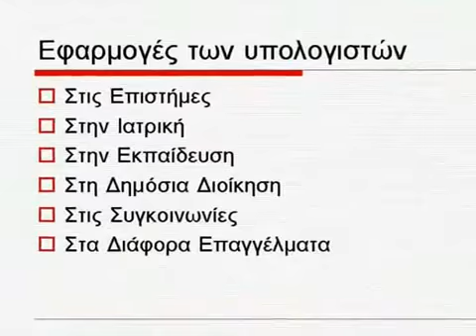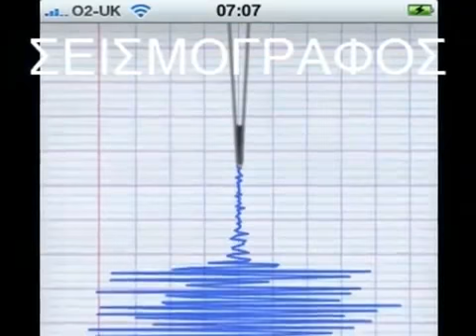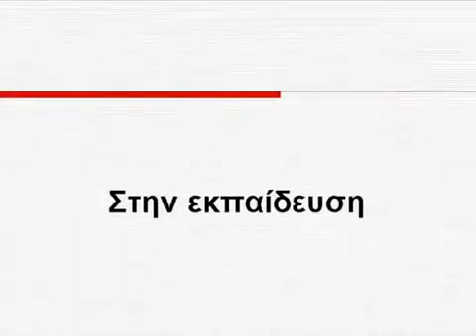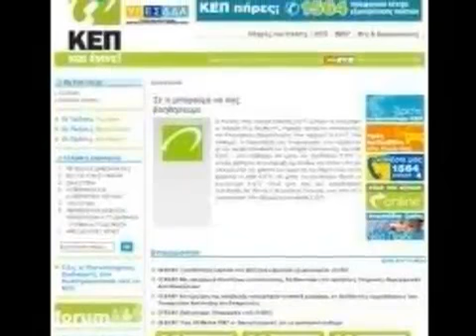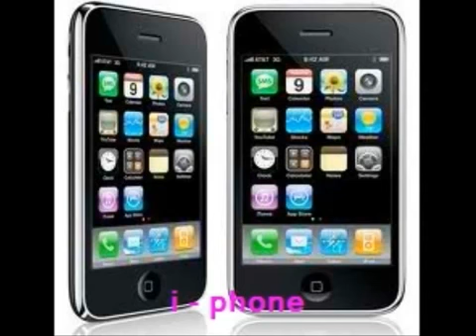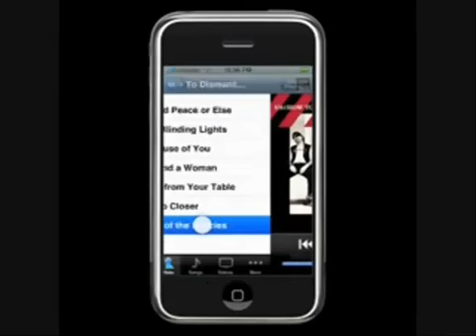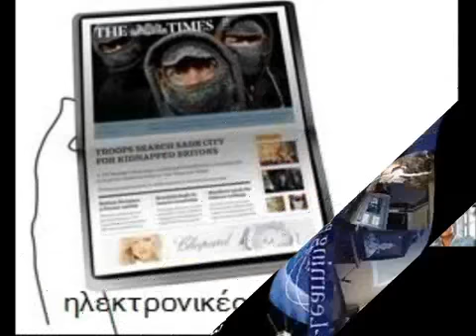Εφαρμογές του υπολογιστή στην καθημερινή ζωή